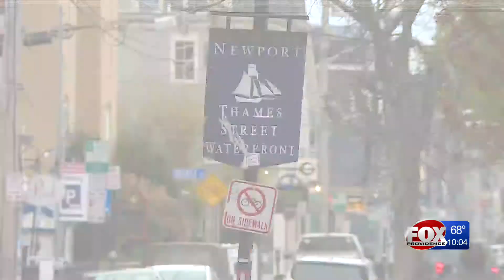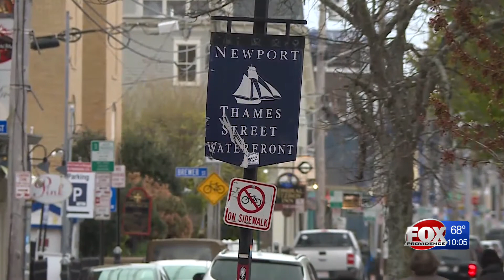Pandemic costs RI tourism industry millions of dollars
The coronavirus pandemic has been catastrophic for Rhode Island's tourism industry, according to Kristen Adamo, president and CEO of the Providence Warwick Convention & Visitors Bureau.